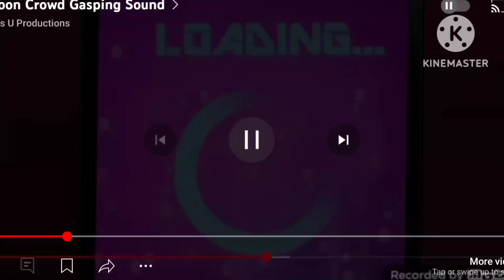oh deer phones is a scream